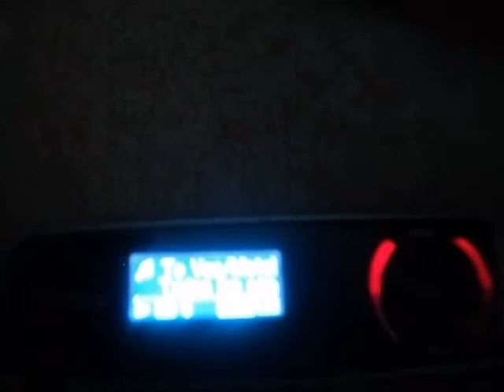DRUM HAND - Y Te Vaz de Motel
Bueno pues una vez mas aki simulando la Batería solo con mi mano XD..

1. Dedo Pulgar simula: Contratiempos
2. Dedo Indice simula: Tarola
3. Dedo Corazón simula: Tombs, Tarola y Contra.
4. Dedo Anular simula: Bombo
5. Dedo Meñique simula: Platillos